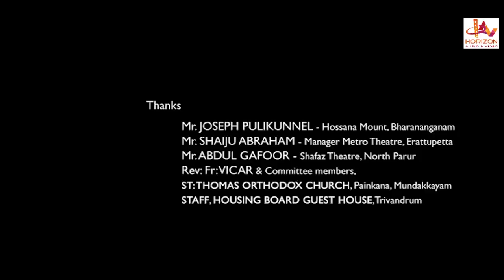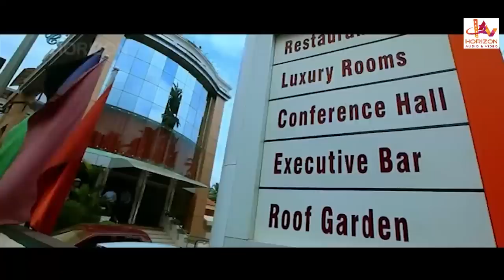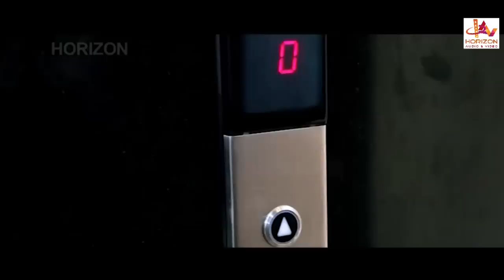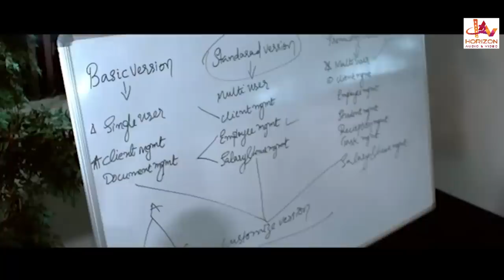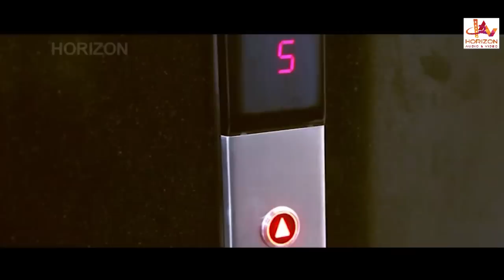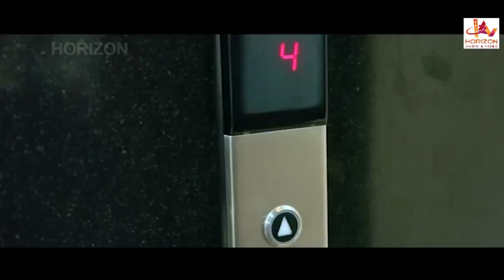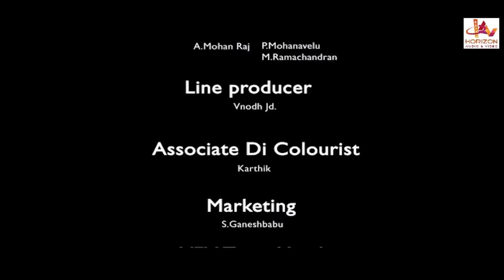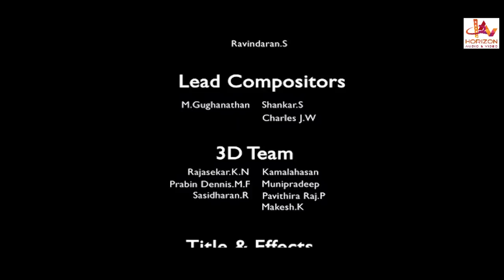Crime Story | Malayalam Superhit Full Movie | Rahul Madhav| Vishnupriya | Anoop George